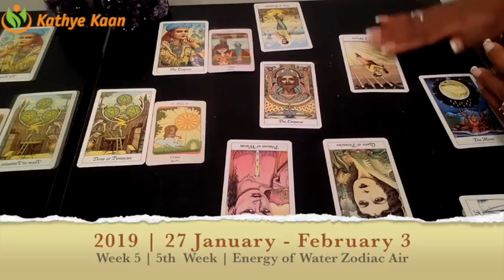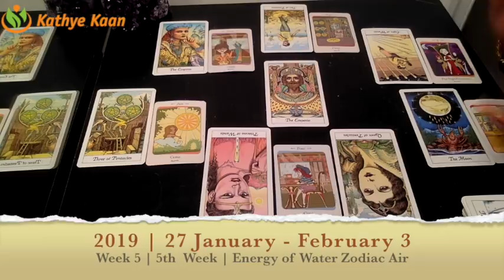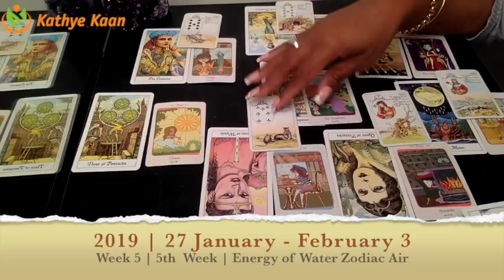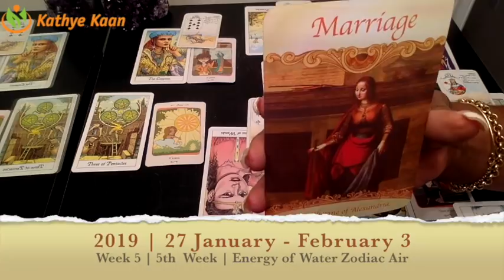LEO PSYCHIC TAROT READING | WEEKLY HOROSCOPE | Week 05 | JANUARY 28 - 03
Leo Psychic Tarot Reading | Weekly Horoscope
Find out what week 05 of January 2019 has to offer for you Leo signs. I use a combination of my gift,  tarotcards, numerology and astrology to provide weekly energy vibration readings for all Zodiac Signs.

1-on-1 Live private chat on Youtube. I will pull cards for you per request and you can enter information and questions in the chatbox. I offer 10, 20, and 30 minutes options:

Read my eBook ‘Removing The Veil Of Illusion - A Guide To Ascension’: